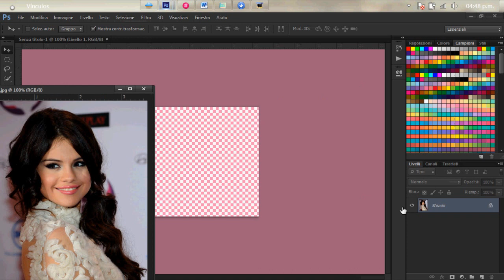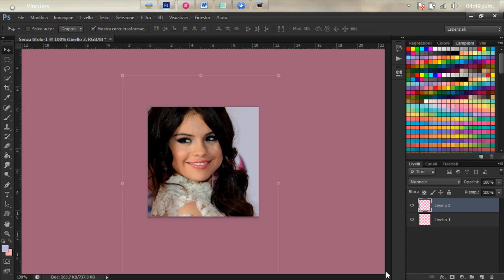Creare un Icon con TOPAZ CLEAN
ehi,eccomi con un nuovo video !
Allora prima di tutto dovete avere due cose per questo tutorial.
-PHOTOSHOP che potete scaricare grazie a due video che trovate nel mio canale
-TOPAZ CLEAN qui c'è scritto tutto quello che dovete fare e il se non capite qualcosa andate su google traduttore anche se è molto semplice anche se sai poco l'inglese ;)
Spero vi piaccia e se non capite qualcosa chiedete pure e comunque potete trovare icon per Twitter o YouTube qui insieme a intestazioni per twitter